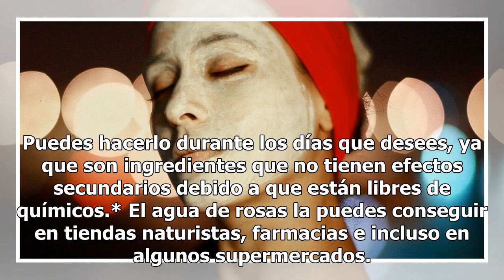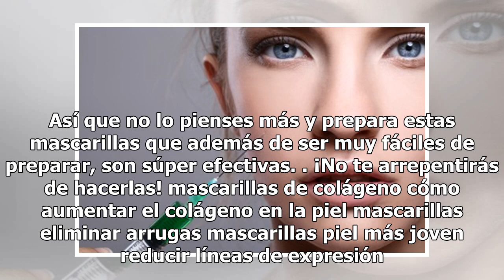2 Mascarillas de colágeno para aumentar la firmeza de tu piel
2 Mascarillas de colágeno para aumentar la firmeza de tu piel

Unsplash Para tener un cutis lindo es fundamental que tomes medidas preventivas para aumentar la producción de colágeno en la piel. La mejor forma que preparando las mejores mascarillas caseras para aumentar la producción de la misma sin gastar en cremas costosas. Todas las mujeres podemos tener el ...